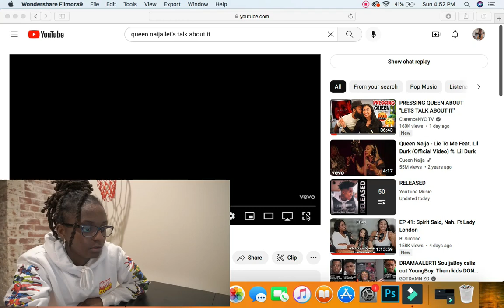QUEEN NAIJA - "LET'S TALK ABOUT IT" | REACTION VIDEO!!